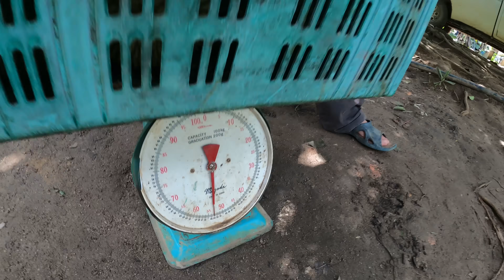霹雳野山榴莲口味大比拼！Wild Durian Malaysia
联络方式
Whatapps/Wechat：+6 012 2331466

每年我都回来这里寻顶级野山榴莲吃，在这里挑好榴莲是非常困难的，毕竟所有的榴莲都是用种子种的，无论是品质和口味都没有保证，唯有是自我提升挑榴莲的功夫才，否则。。。。

 • Fate And Fortune ...

🎵 Track Info:

Title: Fate And Fortune by Scott Buckley

 • 'Fate and Fortune...